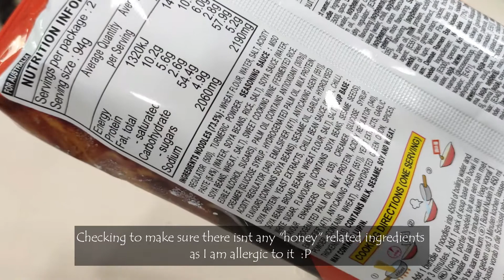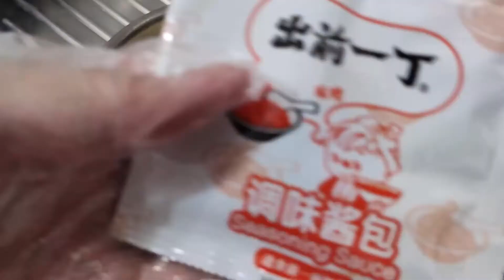Miso Ramen - Hokkaido Miso Tonkotsu Flavour, 出前一丁, 豚骨调味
Trying this Instant noodle from Nissin.

Not bad. The soup flavor is quite thick.